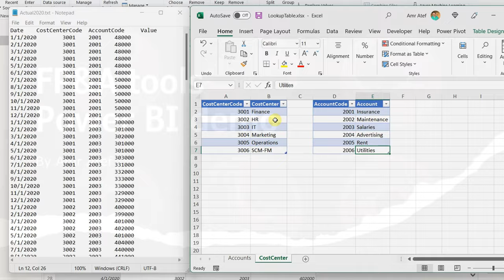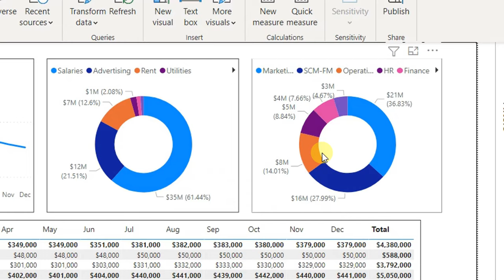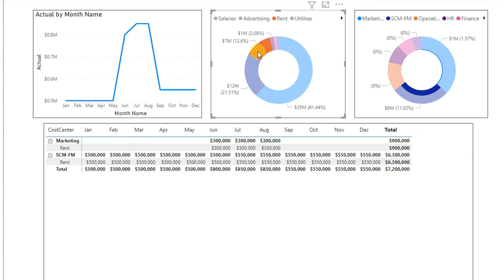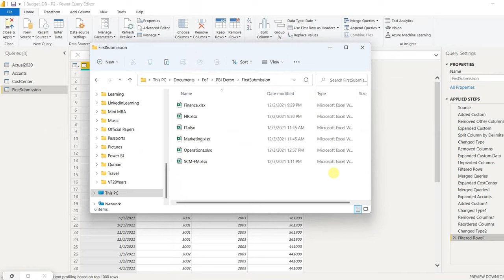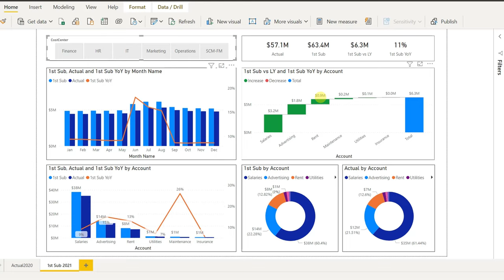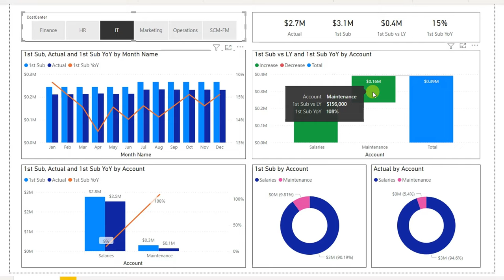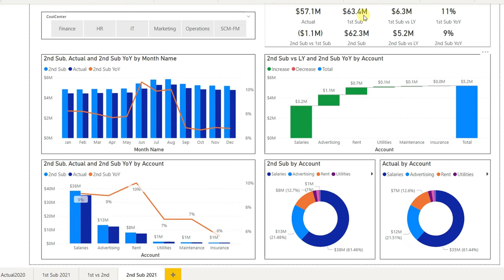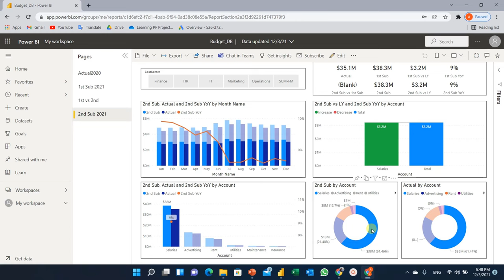عرض توضيحي لاستخدام باور بي آي كأداة للتخطيط المالي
مقدمة 0:00
المطلوب 0:05
استخدام باور كويري لتحليل البيانات الفعلية 0:58
تجميع الموازنة من الادارات المختلفة 3:40
تحليل بيانات الموازنة ومراجعتها 6:04
تحليل التعديلات ومقارنتها 9:28
اعداد التقرير النهائي 10:46
نشر التقرير على خدمات باور بي آي 11:34